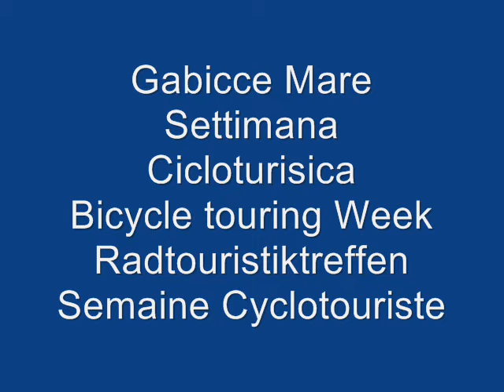Pasqua a Gabicce Mare, settimana cicloturistica.wmv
immagini tratte dalle precedenti edizioni della tradizionale settimana cicloturistica che ha luogo ogni anno a Gabicce Mare nel periodo di Pasqua